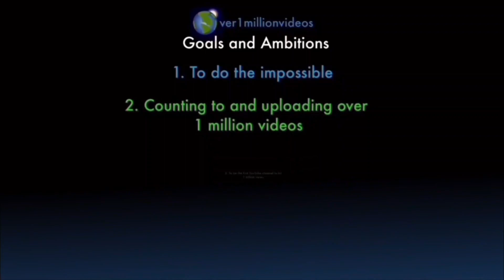Counting to ONE MILLION!!, This is Number 106,764